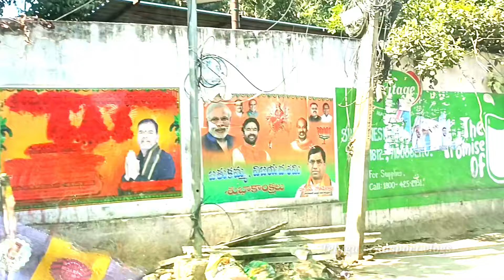Nagole to Tank Bund Street Rode's Journey | Vehicle carry to two tan's | Full Explanation in Telugu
This Chanel Uploading travel information and sum  vehicles   information and travel trips  ,  Most entertainment videos only traveling ,Vehicles Condition reviews .